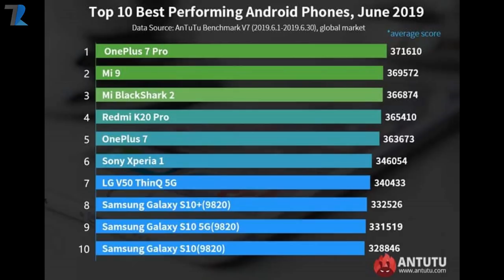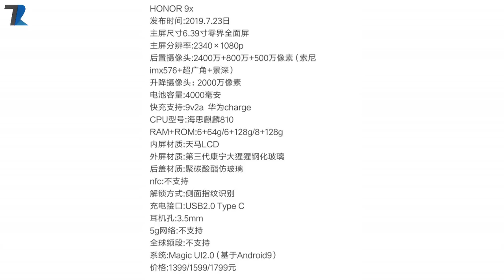Mi A3 & A3 Lite Launch Date Confirmed,PUBG 0 13 5,Chandrayaan 2 Cancelled,Vivo S1 P65,Insta Fake#892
News Covered :Mi A3 & A3 Lite Launch Date Confirmed,PUBG 0.13.5,Chandrayaan-2 Cancelled,Vivo S1 P65,Insta Fake Follower